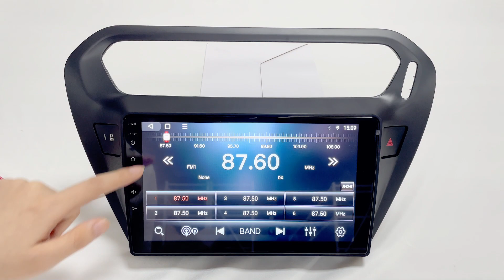KUNFINE 9 Inch Android Car Radio For Peugeot 301 2013-2018 Matte Black/Glossy Black/Silver